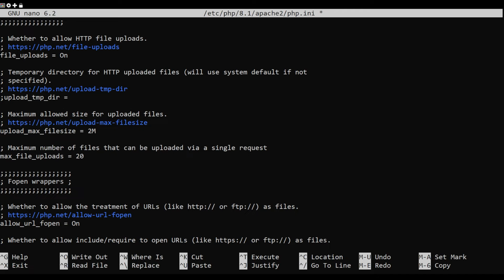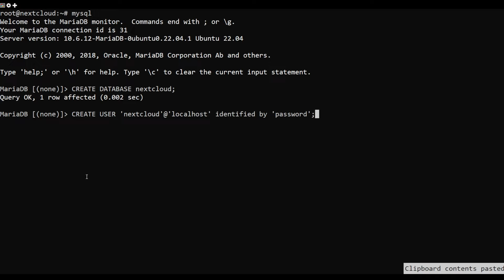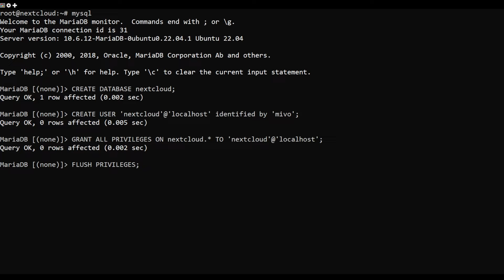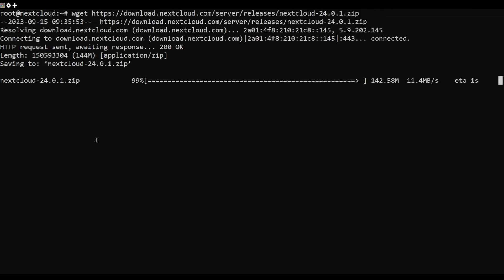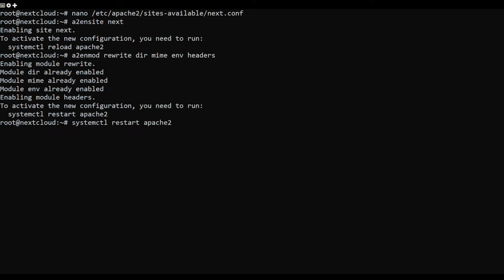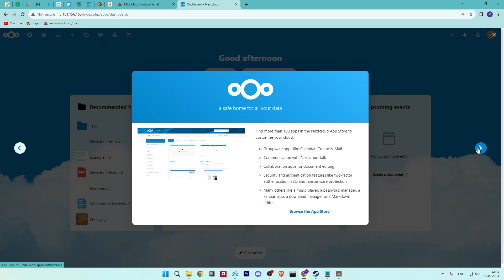How to Install Nextcloud with Apache on Ubuntu 22.04 LTS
Nextcloud is a free and open-source, file sharing and syncing solution that helps you to store your personal documents, files, photos, and other in a central location. It is very similar to other cloud storage solutions like Dropbox, Google Drive, iCloud, etc. You should switch to NextCloud if you are worried about privacy because you can install Nextcloud on your own server. You can upload files and other docs to your Nextcloud server and then sync all of them to your desktop pc, laptop, or smartphone.

Commands Used:
apt install apache2 mariadb-server php php-cli php-fpm php-json php-intl php-imagick php-pdo php-mysql php-zip php-gd php-mbstring php-curl php-xml php-pear php-bcmath apache2 libapache2-mod-php -y
nano /etc/php/8.1/apache2/php.ini
systemctl restart apache2
mysql
CREATE DATABASE nextcloud;
CREATE USER 'nextcloud'@'localhost' identified by 'password';
GRANT ALL PRIVILEGES ON nextcloud.* TO 'nextcloud'@'localhost';
FLUSH PRIVILEGES;
QUIT;
unzip nextcloud-24.0.1.zip
mv nextcloud /var/www/html/
chown -R www-data:www-data /var/www/html/nextcloud
chmod -R 775 /var/www/html/nextcloud
nano /etc/apache2/sites-available/next.conf

VirtualHost *:80
     DocumentRoot /var/www/html/nextcloud
     ErrorLog /var/log/apache2/nextcloud-error.log
     CustomLog /var/log/apache2/nextcloud-access.log combined

    Directory /var/www/html/nextcloud
 Options +FollowSymlinks
 AllowOverride All
        Require all granted
  SetEnv HOME /var/www/html/nextcloud
  SetEnv HTTP_HOME /var/www/html/nextcloud
  IfModule mod_dav.c
     Dav off
        /IfModule
    /Directory
/VirtualHost

a2ensite next
a2enmod rewrite dir mime env headers